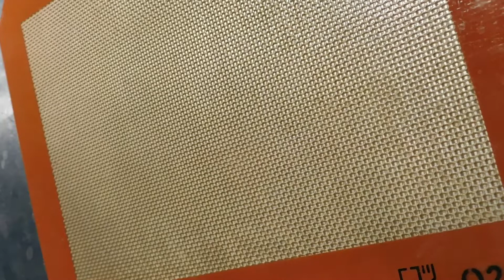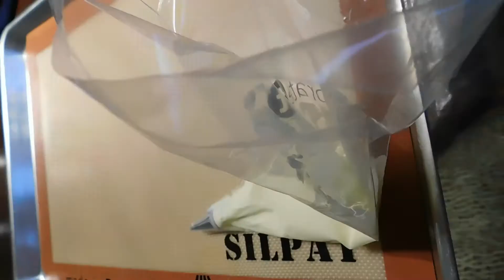How to Make White Chocolate Decorations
How to make white chocolate decorations at home using a spoon, piping bag, #2 piping tip, white chocolate and a silicone mat.